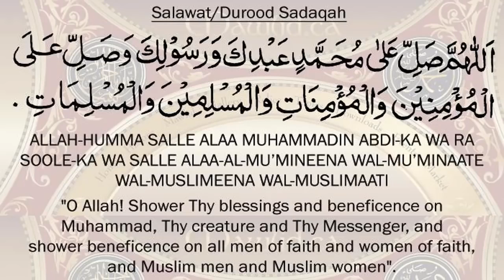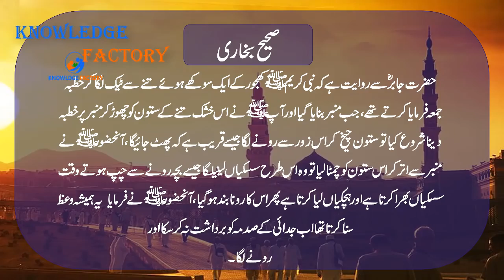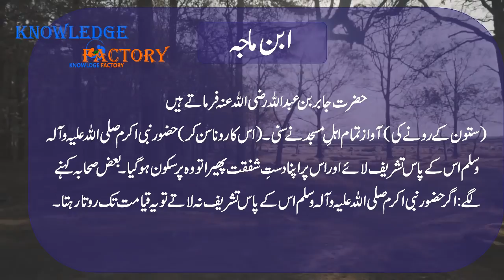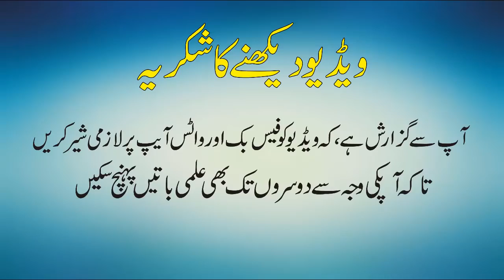Latest Scientific Research On Tree How Trees Talk to Each Other Urdu Hindi